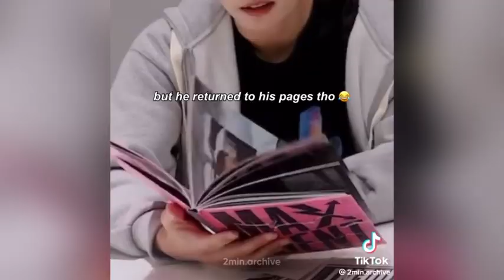SKZ 2MIN (LEE KNOW & SEUNGMIN) TIKTOK EDITS BC THEY ARE OUR FAVORITE DIVORCE COUPLE 🧡